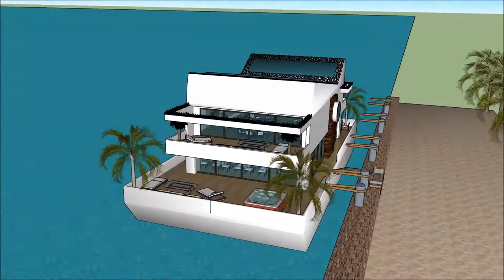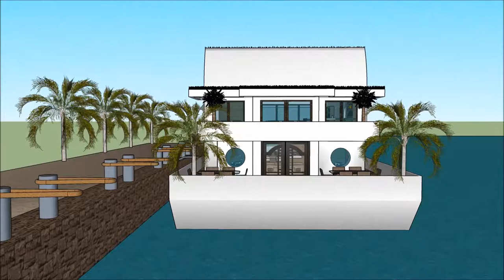Sketchup луксозна плаваща къща вила лодка къща архитектурен проект имение дом план floats on the Riv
The floating house villa houseboatzania launching an innovative high-end luxury yacht floating house villa mansion home design potentially as a display of exhibition of the Sketchup луксозна плаваща къща вила лодка къща архитектурен проект имение дом план floats on the Riv.

The collection of the Floating house villa houseboatzania concept of Sketchup луксозна плаваща къща вила лодка къща архитектурен проект имение дом план floats on the Riv consists of high luxury and architectural art pieces in minimalism combined with living on the waterfront of the harbour.

The floating house villa mansion yacht design has the basis to sustain living with high standards and contemporary structural design - Sketchup луксозна плаваща къща вила лодка къща архитектурен проект имение дом план floats on the Riv with numerous of prospects for excessive living and celebrating the desire of life worldwide: